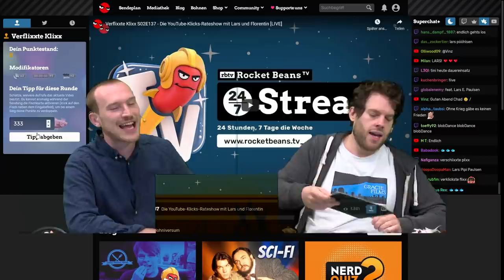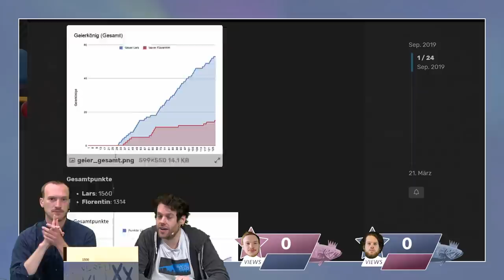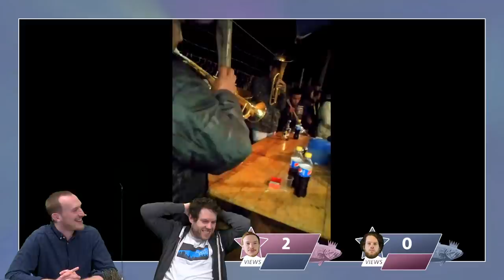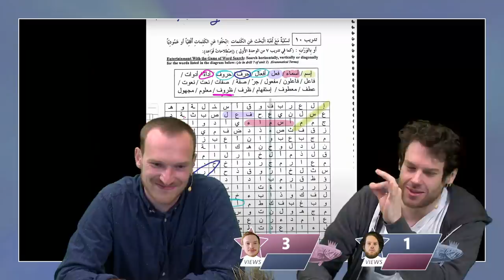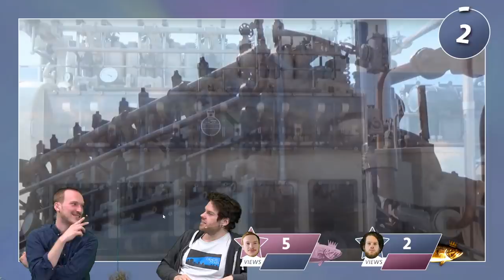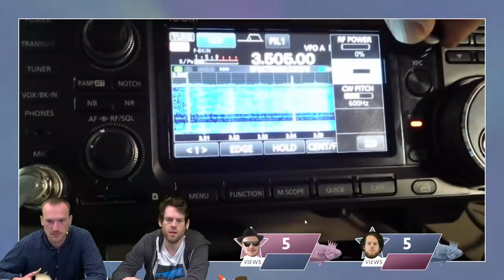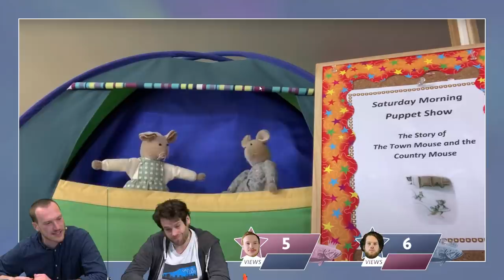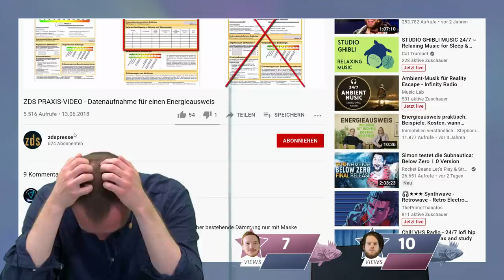So knapp war's noch nie | Verflixxte Klixx mit Florentin Will & Lars Paulsen #137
Florentin und Lars treffen sich nach einer Woche Pause wieder und natürlich steigen beide wieder mit voller Power ins VERFLIXXTE-KLIXX-Game ein. Vor der unerbittlichen Schlacht um die Kronen wird jedoch zunächst einmal ein Blick in die Klixx-Statistik geworfen, wer ist bisher der größere King von den beiden? Das uns vieles mehr wird in diesem Kampf um Rum, Ehre und peinliche Videos geklärt und natürlich ist auch das Undercovervideo wieder nicht weit. Seid dabei!
►Danke an Sven und Stephi für das coole Thumb!

Punkte gibt es für denjenigen, der näher mit seiner Schätzung an der Klickzahl ist oder sogar genau trifft. Um das Ganze noch zu verbessern, gibt es allerhand gemeine Joker! Viel Spaß!

0:00 Beginn
1:18 Kronen
2:27 Statistik
8:11 Video 01: Murmelbahn
13:03 Video 02: Drohne
18:16 Video 03: Blasmusik
22:40 Video 04: Wört+errätsel
27:04 Video 05: Zeitraffer
29:35 Video 06: Klappenzahlenuhr
33:49 Video 07: Wanderstiefel
40:10 Video 08: Schiffsmotor
44:14 Video 09: Gottesdienst
49:33 Video 10: Amateurfunk
54:47 Video 11: Puppentheater
59:24 Video 12: Gitarrenspieler
1:03:20 Auflösung Undercovervideo
1:03:47 Video 13: Schornsteinfeger